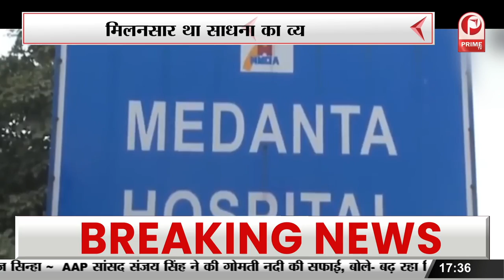बिधूना कस्बे की रहने वाली थीं साधना मिलनसार था साधना का व्यवहार || Prime Tv